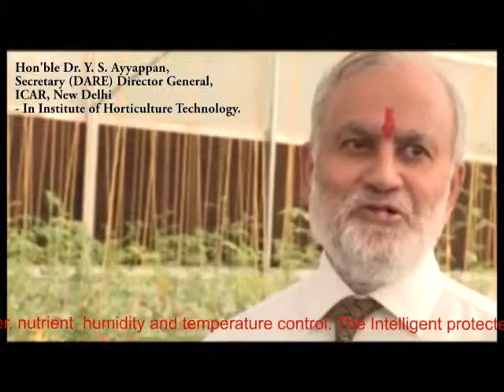Hon'ble Dr. S. Ayyappan, Secretary (DARE) & Director General, ICAR